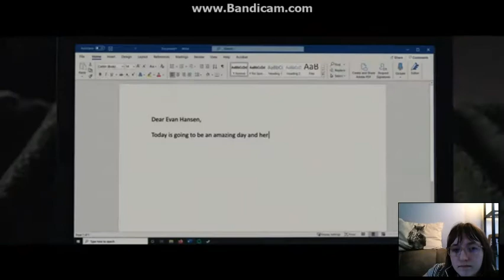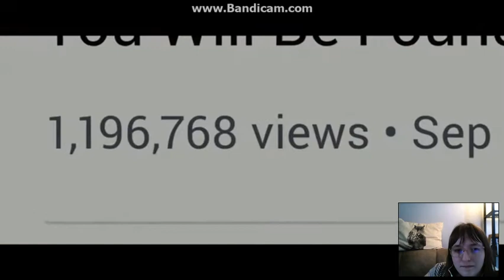Reacting to Dear Evan Hansen Movie Trailer 1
This had me in tears